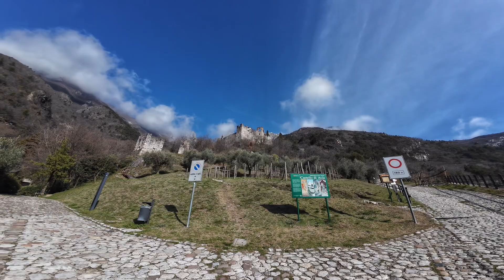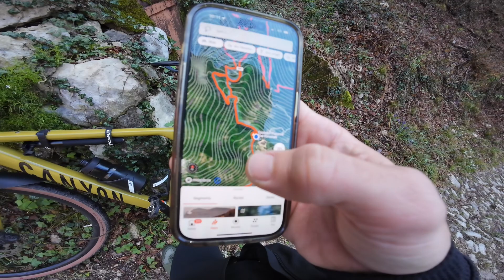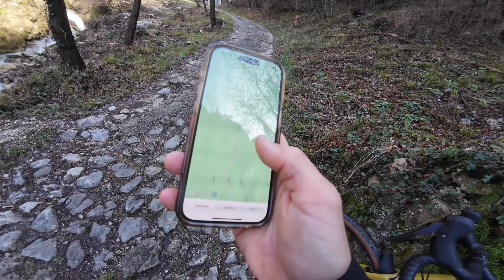DO NEIDA um dos picos mais surreais!